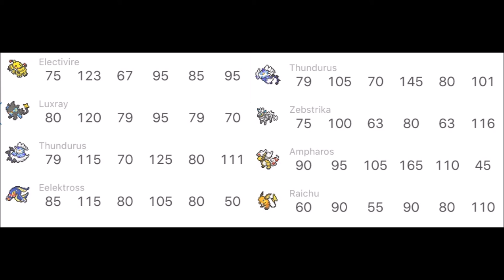Pokemon Topics Electric typing can't be Physical